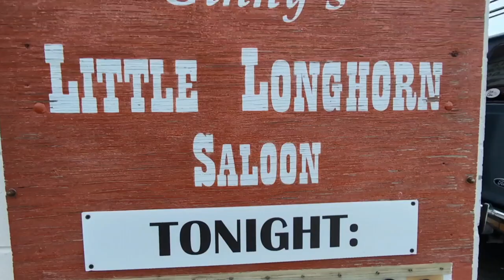Giddy Up Go! "Can't Help It"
Here's one from my fave chicks from up at The Little Longhorn Saloon, just last night.
They're such fun!
cheers, ladies!